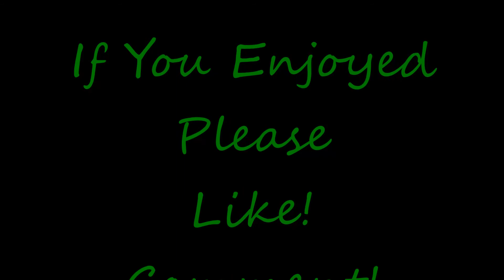Let's Play Age Of Wonders III - Ep. 26 - So Many Places To Hold!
I have several armies ready to do battle and I have spread out, covering a large part of the map.  The problem is...holding all those locations.  The enemy has started poking and prodding and trying to take my places over without a fight, or much of one.  Mildly annoying and fairly inconvenient, I scamper about to try and do some damage.  I am scrambling, but I am poised to take out one of the enemies.  :)

A huge thank you to all the folks over at Triumph Studios.  They have been putting out amazing games for years and they were awesome to me when I contacted them.  I, personally, am a big fan of all the games they've put out over the years.  If you liked what you saw in this video, want to grab the game for yourself, or just want more info, these sites will help: